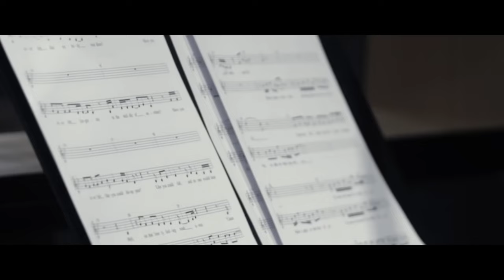The Phantom of the Opera! | Vocal Coach Reacts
For all of my platforms in one place, visit this link!

WHO AM I:
My name is Nicholas Higgs, I am a professional vocal coach and singer. I am incredibly fortunate to make music and share my knowledge to others on a daily basis. In 2021, I graduated with a Masters Degree in Opera Performance, and in addition to being a performer and teacher, I work as a professional choral singer in the city of Toronto!

BOOK A LESSON:
I am taking new students! If you would like to book a lesson with me, you can click on an available time at this Calendly link.

You can read my brand new blog on my website! I make weekly posts centred around singing, so if you love singing and music, and you love to learn, this blog is for you! Read my blog here:

⚙️ MY GEAR:
MacBook Pro 2019
Microphone (Shure MV7)
Keyboard (Arturia)

Nick Higgs The Singer 2023